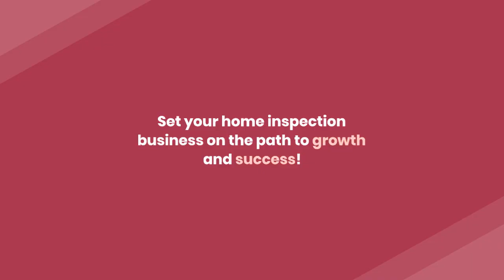Social Media Marketing for Home Inspectors: Getting Started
| Home Inspector Marketing | Home Inspector Help

Are you a home inspector looking to expand your reach and attract more clients? Dive into the world of social media marketing for home inspectors with our comprehensive guide! Social media offers a dynamic platform to showcase your services, connect with potential customers, and build a strong online presence. Whether you're new to social media or looking to enhance your existing strategy, this video is your go-to resource for getting started.

Understand the nuances of home inspector marketing and discover how to effectively promote your home inspection services on various social media platforms. Learn the secrets of creating engaging content, leveraging home inspection social media marketing techniques, and generating valuable home inspection leads. Our expert tips will help you navigate the digital landscape and make your mark in the competitive home inspection industry.

Discover the power of home inspector marketing secrets and explore innovative strategies to boost your online visibility. From optimizing your home inspector website to mastering the art of home inspection marketing, this video covers all you need to know to succeed in the digital world.

Embarking on a home inspection business journey? Gain insights into how to start a home inspection business and utilize social media to enhance your marketing for home inspectors. With practical advice and actionable strategies, you'll be well-equipped to elevate your business and attract a loyal customer base.

Don't miss this opportunity to transform your home inspection business through social media marketing. Watch now and take the first step towards a thriving online presence!

Ready to revolutionize your home inspection business with social media marketing? Click the link to explore our services and start your journey to success today!

Are you a home inspector or run a home inspection business? Whether you're considering selling your business, expanding from a one-man shop to a multi-inspector firm, or just starting out after graduating from home inspection school, we're here to help boost your success! Our expertise in home inspection marketing and innovative ideas can promote and market your home inspection business, helping you build and grow effectively.

Struggling to attract more clients? Been in the business for less than 24 months and need a sales boost? Or are you a business opportunity seeker in the home inspection industry? Our tailored strategies in marketing home inspection businesses are designed for you.

We offer comprehensive solutions and systems for all your needs - from individual home inspector marketing to ideas for building your multi-inspector firm. Our goal is to empower your business to thrive in a competitive market.

home inspector digital marketing
home inspector marketing
home inspector seo
home inspection social media marketing
home inspector marketing secrets
social media marketing for home inspectors
home inspection seo
seo for home inspectors
marketing ideas for home inspectors
home inspection newsletter
home inspection marketing ideas
how to get home inspection leads
home inspector advertising
home inspection leads
marketing for home inspection business
home inspection marketing
home inspection advertising
home inspection marketing company